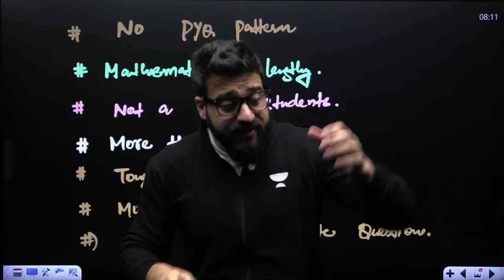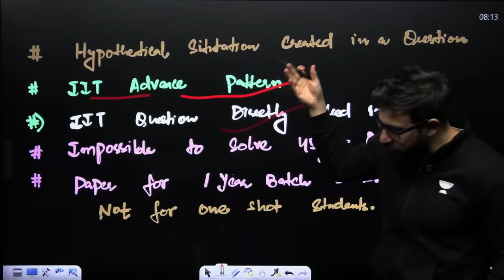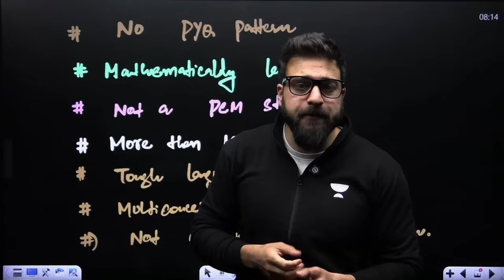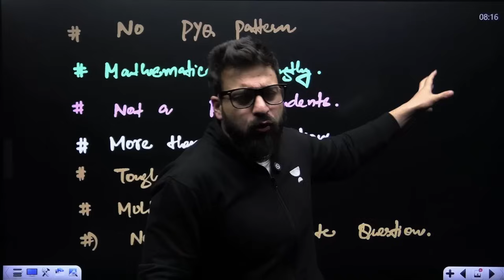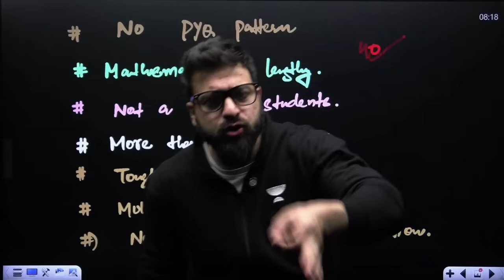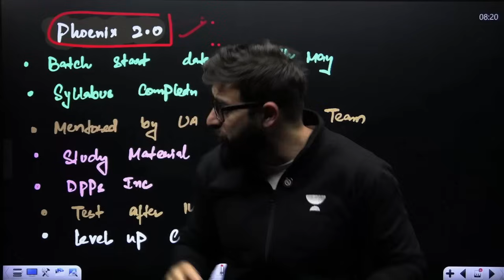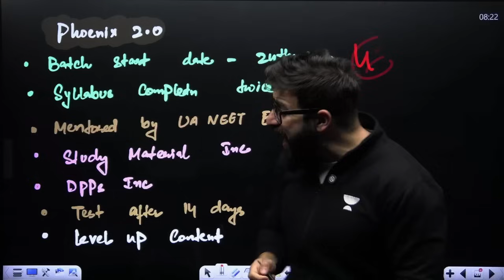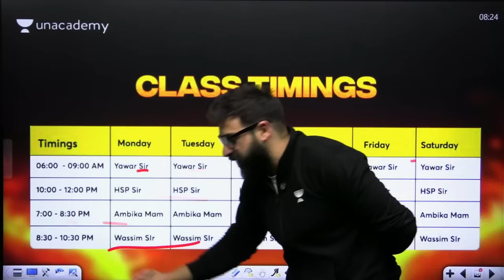NEET 2025 Paper Was a Disaster | Humble Request to NTA | Yawar Manzoor